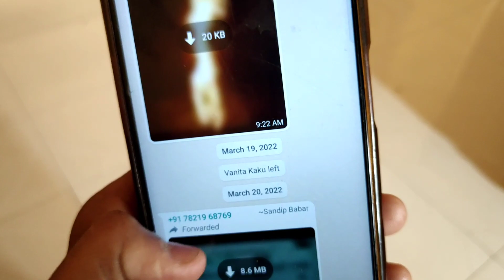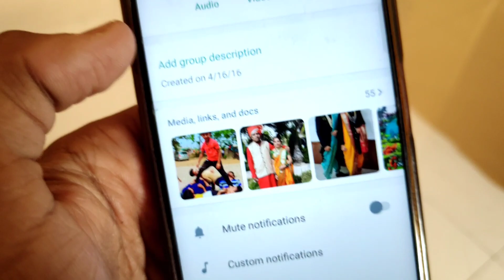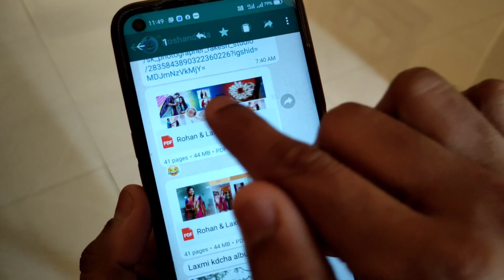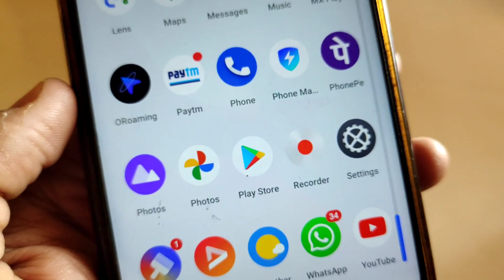Whatsapp 2 New Features🔥 You Dont Know?? | WhatsApp New Update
🔸All Template Apps Music Photo Video On My Telegram Channel RJ TECHNOWORLD